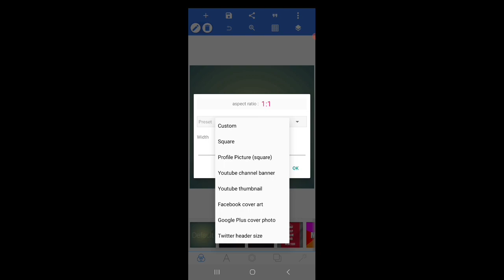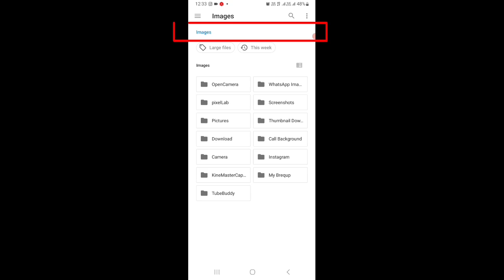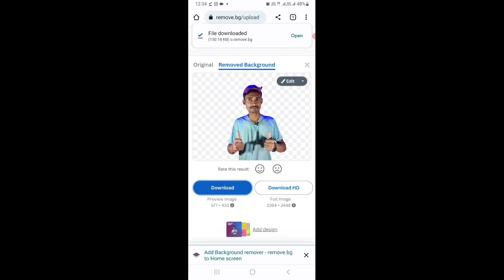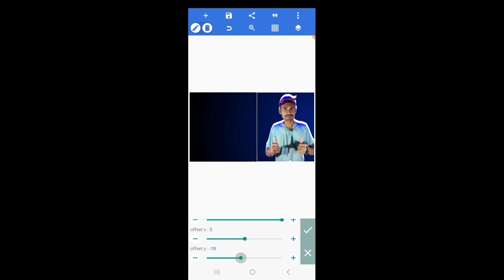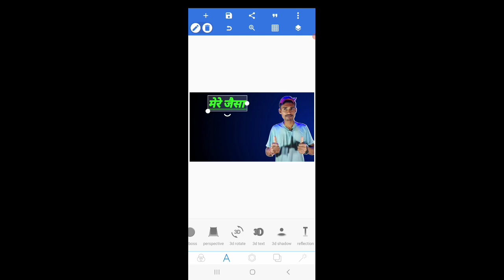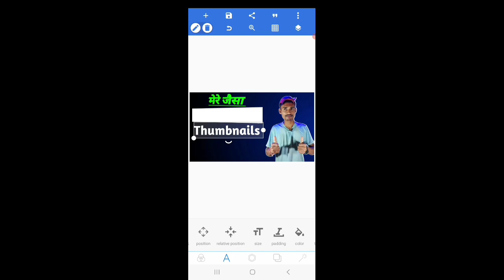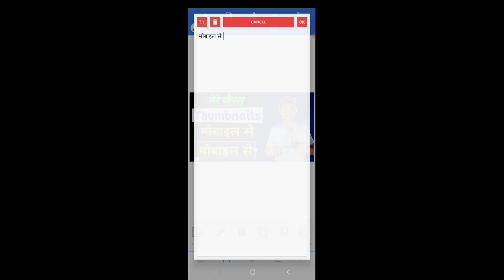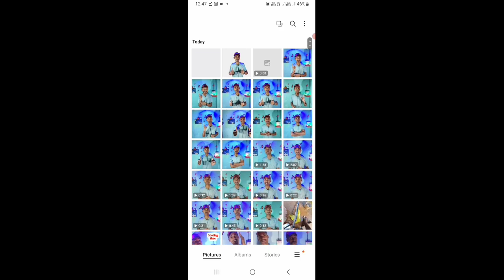मेरे जैसा Thumbnails मोबाइल से कैसे बनाए ? / Thumbnail kaise banaen / Youtube thumbnail kaise banaye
Dosto is video Me Btaya gya hai Youtube video Thumbnails kaise banate hai mobile se puri Details ke sath Btaya gya hai.

Your Quries:-
how to create thumbnails on youtube in mobile
thumbnail kaise banaye youtube video mein kaise lagaye
thumbnail kaise banaye technical yogi
thumbnails on youtube
thumbnails on youtube shorts
thumbnail banane ka tarika
channel thumbnail kaise banaen
channel icon kaise banaye
youtube channel thumbnail kaise banaen